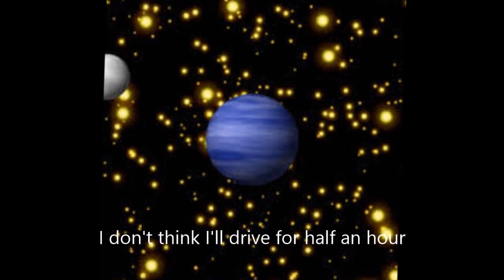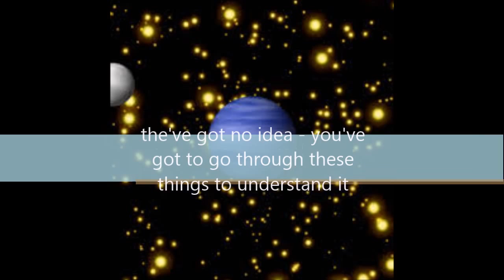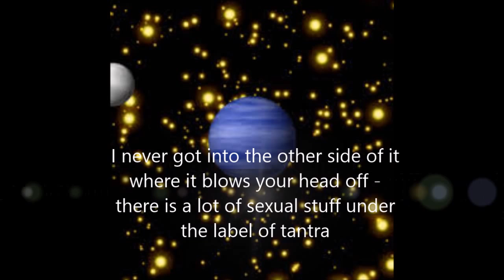I've read about Tantric before there was a lot of sexual stuff ordinary stuff it